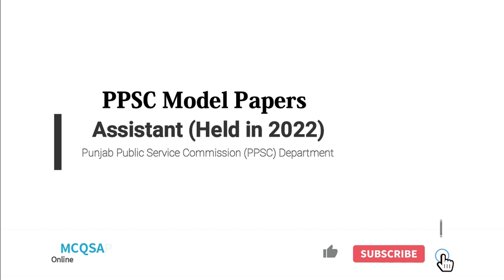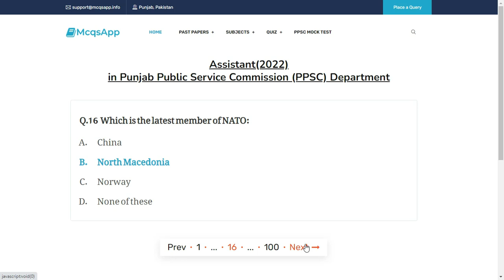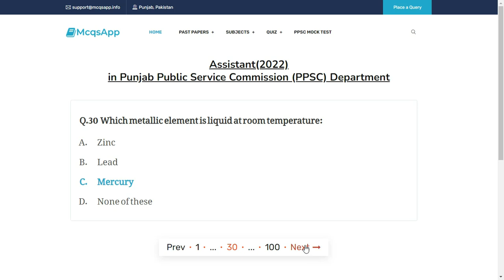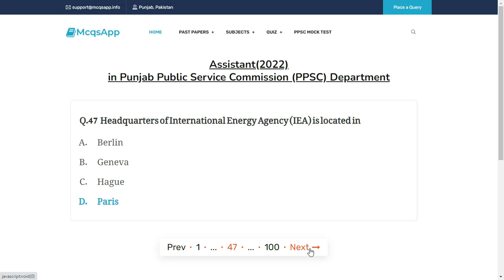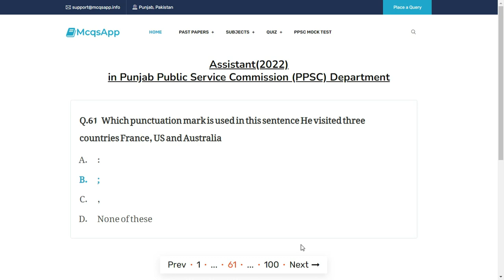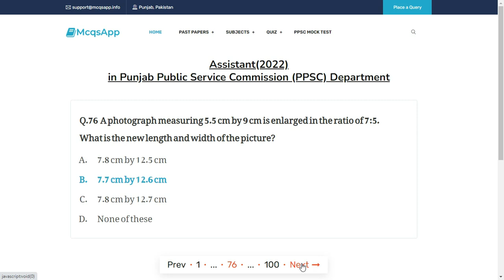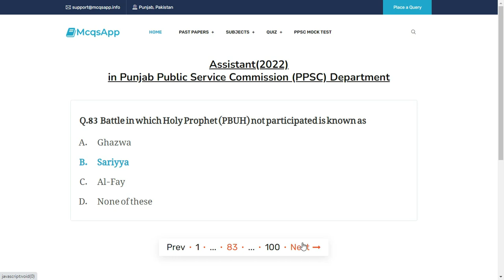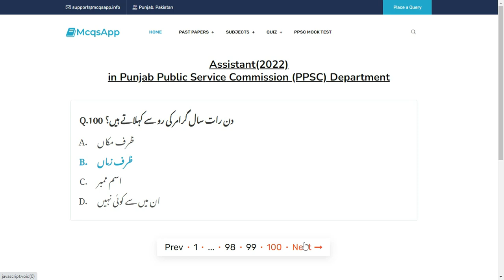PPSC Assistant Complete solved Paper 2022 || PPSC Past Papers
First Chairman of the Senate was:
Gwadar remained under Oman's rule for ______Years?
Faiz Ahmad Faiz born in:
Which part of body become lethal due to attack of Covid-19:
All India Muslim Student Federation was founded in which city:
Sun Yat Sen Park and Casa garden is in which city of China:
Ashgabat is the capital of_____
Who was the second Prime Minister of Pakistan:
Rakaposhi is located in which mountain range
Nanga parbat is located in which mountain range
Big Apple is a nickname of___
Who wrote Bhutto Ke Akhri 323 Din:
Deficiency of ____causes anemia
Who is Current Secretary General of South Asian Association for Regional Cooperation (SAARC):
Who was UN General Assembly president in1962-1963:
Which is the latest member of NATO:
The major dispute between Pakistan and Indiais:
Chemical substances that increase earth's surface temperature is known as
Third battle of Pani pat fought between:
Who was the Muslim leader of first Round Table Conference:
Pneumonia is caused by which bacteria:
Hanns Seidel Foundation (HSF) offersPakistan students
What is the name for an amphitheater-like hollow that forms at the head of a glacier?
The term of National assembly of Pakistan is
Bosnia Signs Deal with Pakistan to Send Back Migrant in
First general election was held in Pakistan in:
Who is the Federal Minister of National FoodSecurity and Research
PM Imran khan launched mobile app on Jan 6, 2020 to control drug abuse.
Which metallic element is liquid at room temperature:
Stethoscope was invented by _______
When Pakistan built first nuclear power plant
National Animal of Pakistan is:
Who was the first to measure the earths radius
Paris agreement ends the
Zero was invented by :
Which country last join SAARC :
Zia Mohyeddin is a______
The Orange river flows in ____
Mojave Desert is located in which country.
Pak China border dispute was settled in
______was also known as the 3rd June Plan
The jurisdiction of International Court of Justice is:
The function of State bank of Pakistan is :
The submarines operate
Which gas is 80 times more potent than CO₂
Headquarters of International Energy Agency (IEA) is located in
Lahore resolution called Pakistan resolutionby
Beirut is the capital of which of the following countries?
The capacity of Neelum-Jhelum Hydropower Plant is___
Choose the antonym of Vague
To "back out" means
When in Rome, do as the___Do
Change Voice Daniel is singing a song
To "nip it in the bud" means to
Choose the correct parts of speech He is walking along the road
Choose the correct analogy. Talk :Stammer
Her parents went to Karachi___train.
Choose the synonym Bring Up
Change the narration Emily said, "I may leave tomorrow."
Which punctuation mark is used in this sentence He visited three countries France, US and Australia
He is looking for someone to offer, her glamorous well paid and undemanding job, but I think he is
Choose the correct one
Najma is in hospital. She ill for last few weeks.
Internet Explorer is a type of
MS office is a
'You can check the conditions against when applying conditional formatting
Which of the following software is used for presentation for communication purposes.
We can use_ to convert word in to PDF
Who invented computer
We can remove / hide border of a shape by selecting:
Which query do you use to answer the question "Which employees earn more than $5000 a month"?
Find the number of triangles which can be formed by joining the angular points of a polygon of  8 sides as vertices.
The mean of 5 number is 34. these of are 29. 26, and 35, if the remaining two number are in the ratio 1:3 find the number?
A photograph measuring 5.5 cm by 9 cm is enlarged in the ratio of 7:5. What is the new length and width of the picture?
What is the radius of basketball of volume 6400cm³
A man is leading 60,000 at simple interest at  the rate of 9% per year. What is the principle amount and interest he repaid after 3 years ?
A certain number of two digits is three times the sum of its digits, and if 45 be added to it, its digits are reversed. Find the number.
If 3 x+3 + 7 = 250 ; then x is equal to.
Who admired Muslim efforts for save Ahadith:
Battle in which Holy Prophet (PBUH) not participated is known as
Which book wrote by Hazrat Ali RA
Masjid-e-Aqsa is located in the old city of:
When Hazrat Umar RA captured Jerusalem for the first time:
Which Ayat of Holy Quran is longest in Surah Al-Baqarah
Which Surah is called the Heart of Al-Quran
The minimum amount of Zakat is
Which companion of Holy Prophet (ﷺ) includes in the scribe of revelation:
تیرے آزاد بندوں کی نہ یہ دنیا نہ وہ دنیا یہاں مرنے کی پابندی وہاں جینے کی پابندی علامہ اقبال کے اس شعر میں صنعت تضاد کتنی بار آئی ہے؟
آم کے آم گھٹلیوں کے۔
دبستان دہلی کے کسی شاعر نے درباری شاعری نہ کی
تقابلی تنقید کی بنیاد کس نے رکھی؟
عوامی شاعر کے کہا جاتا ہے؟
ہزارہ یونیورسٹی کہاں واقع ہے؟
ماریہ بہت ذہین طلبہ ہے۔ اس میں ذہین طلبہ کیا ہے
آنندی کسی کا افسانہ ہے؟
استعارہ کے لغوی معنی ہیں؟
دن رات سال گرامر کی رو سے کہلاتے ہیں؟